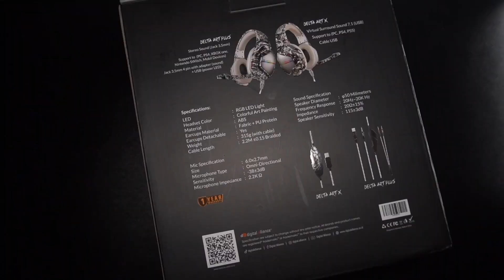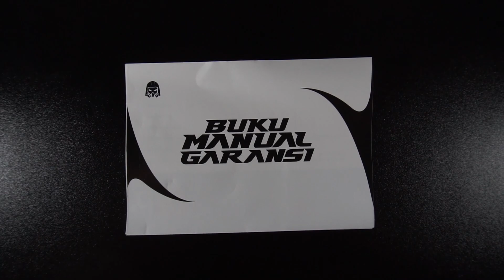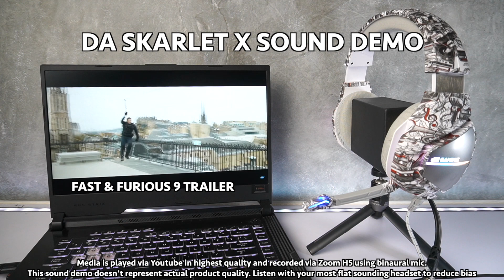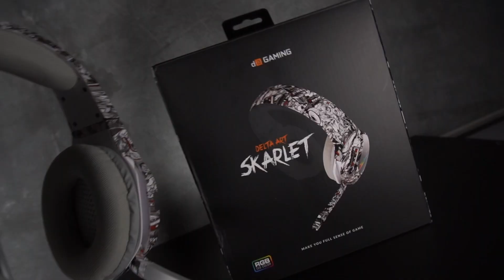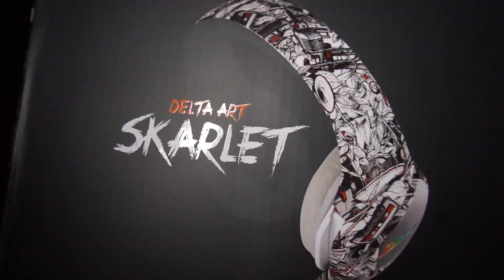Digital Alliance Art Skarlet X Review! Headset Gaming Dengan Sentuhan Seni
Headset gaming budget belum tentu penampilannya menarik tapi Digital Alliance (DA) Delta Art Skarlet X punya desain yang unik banget nih cocok banget sama yang suka seni, tapi sebuah headset gaming bukan cuman masalah desain donk, langsung aja nonton buat cari tahu kualitasnya.

Video Chapter :
00:00 - Intro & Unboxing
01:09 - Build & Design
02:45 - Cable & Connector
03:50 - Fit & Comfort
05:25 - Mic Test & Mic Quality
08:07 - Sound Quality
11:12 - Sound Sample Test
12:31 - Kesimpulan

C R E D I T S